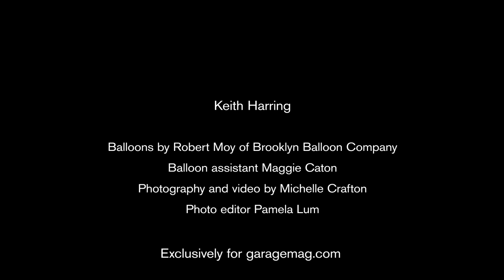GarageMag.com - Pop ART: Keith HARING by Robert MOY (2014)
Balloon sculptures were once the reserve of birthday-party clowns, but they’ve since become a little more serious – just ask Jeff Koons. Robert Moy, founder of The Brooklyn Balloon Company, creates elaborate balloon sculptures which amaze adults as much as children, and his success has led him to collaborate with the likes of Marc Jacobs and Deutsche Bank. As fans of his work, GARAGE asked Moy to get creative for an exclusive video. Two days and 150 glossy black balloons later… we have Moy's recreation of Keith Haring's iconic Five Dancing Guys (1987). Post-pop art… BANG!